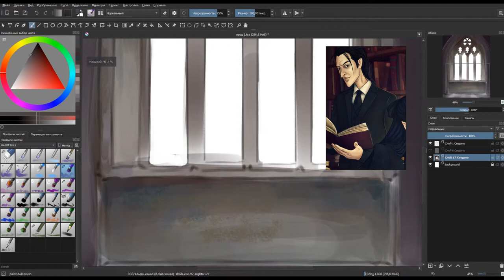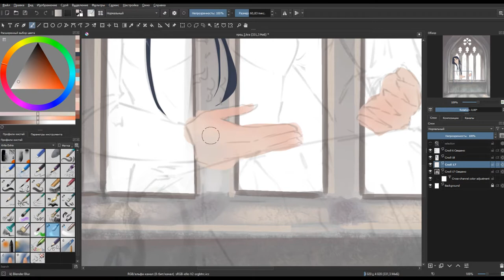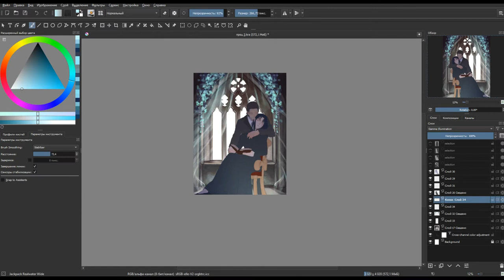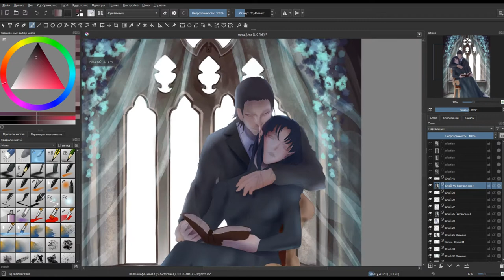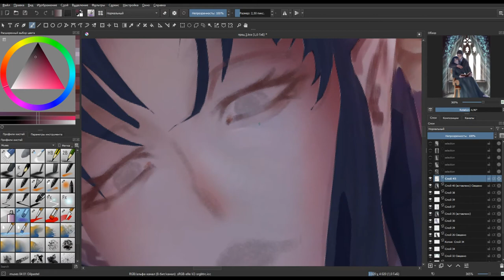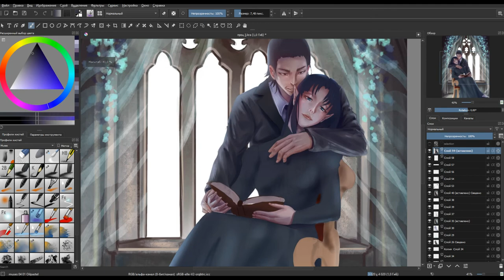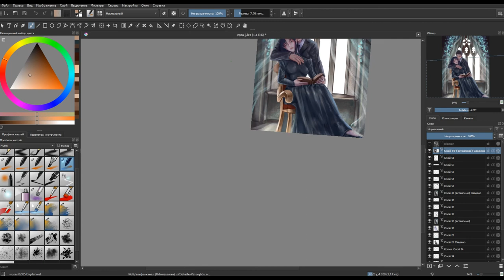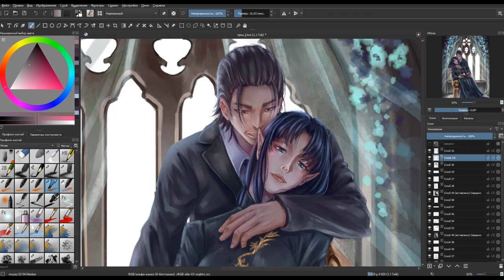Commission [KRITA]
Commission on your character design-